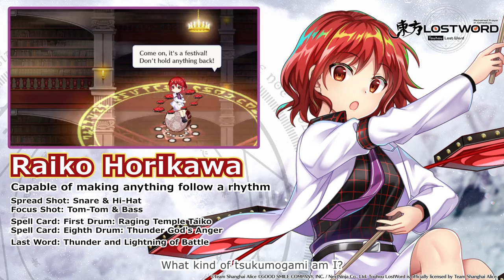Touhou LostWord - Raiko Horikawa